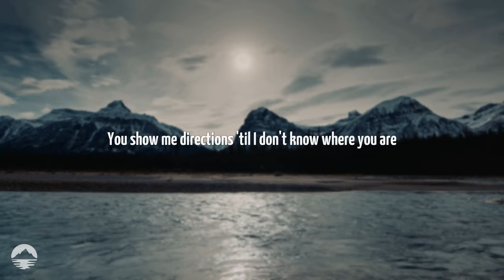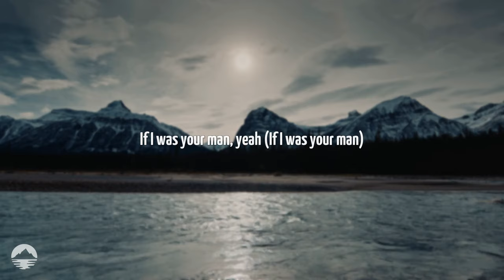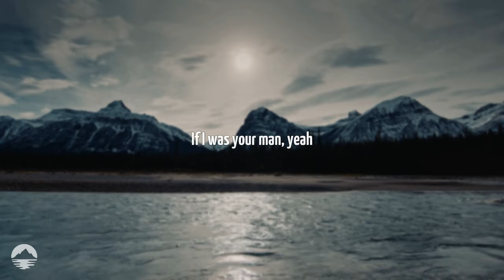Khalid - Silver Platter (From Barbie The Album) | Lyrics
[Verse 1]
If you take a look over your shoulder
Saw me standin' there
Would you give me a wave?
And if I part this ocean in between us
Would you even care or would you walk away?

[Pre-Chorus]
Fightin' for affection from you never been easy
Givin' me impressions that I gotta work hard
If I could pick you up, we'd be in Malibu speedin'
You show me directions 'til I don't know where you are

[Chorus]
Oh, yeah
Give me the chance
To prove that I can
Give you the world
If I was your man, yeah
I'd give you the world on a silver platter
Wouldn't even matter
Wouldn't even matter
It'd matter to you
Don't ever see impression in the things that I'd do

[Verse 2]
And can we talk about
Promises and love that we make?
I know you all, I put a smile on your face

[Chorus]
Oh, oh
Give me a chance
If I was your man, yeah (If I was your man)
Give me the chance (Babe)
To prove that I can (To prove that I can be)
Give you the world (Oh)
Give you the world on a silver platter
Wouldn't even matter (Ah, ah)

[Outro]
If I was your man